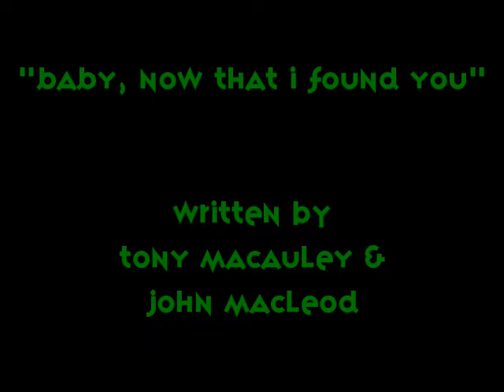"Baby, Now That I Found You" by Barry Marshall & The Rockin' Robins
"Baby, Now That I Found You," written by Tony Macauley and John MacLeod, performed by Barry Marshall & The Rockin' Robins. Lead vocal by Ellie Marshall.

This track has been released on the 2021 Barry Marshall & The Rockin' Robins' collection called We Are All in the Band.

Barry Marshall & The Rockin' Robins were:

Barry Marshall: vocals, piano
Beth Harrington: vocals
Ellie Marshall: backing vocals
Tim Jackson: drums
Chet Cahill: bass
Larry Luddecke: keyboards
Peter Hoffman: lead guitar
Andy Baer: saxophone and horn arrangements
Mikey Day: saxophone
Peter Cirelli: trombone
Mike Grey: trombone

Artwork and album design by Jim Kirby.